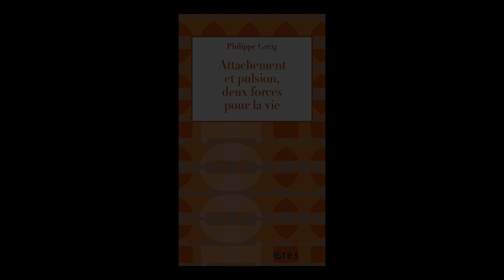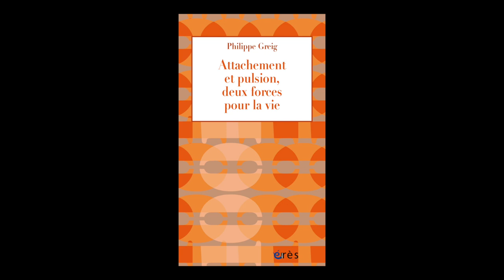Philippe Greig - Attachement et pulsion, deux forces pour la vie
Philippe Greig vous présente son ouvrage "Attachement et pulsion, deux forces pour la vie" aux éditions Erès.